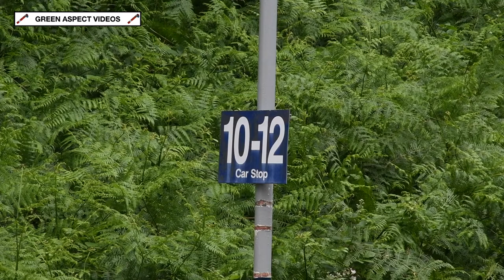The Surrey Forester - 45231 heads the 'Sunset Steam Express' - 28/06/22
Following a month long hiatus, the Steam Dreams series of 'Sunset Steam Express' charters returned to the main line calendar. At the start of June, the ownership of the Steam Dreams Rail Company and LNER B1 No. 61306 'Mayflower' changed hands, with Jeremy Hosking acquiring the tour promoter and locomotive from David Buck. Locomotive Services Limited have also taken over the operations of the railtours.

With work being undertaken to fit air brakes to 61306 'Mayflower' at Crewe, LMS Black Five No. 45231 'The Sherwood Forester' would take charge of the fourth 'Sunset Steam Express' of the 2022 Season. This would depart London Victoria, and travel via Chertsey, Woking and Guildford, before traversing the Surrey Hills to Redhill. From here, the train would return to the Capital.

In this short sequence, the train passes through the quiet station at Worplesdon, between Woking and Guildford. A further change to Steam Dreams operations following the takeover, is the transformation of coaching stock, which is clearly visible. Eight Intercity liveried Mark 3 coaches would provide most of the stock for this trip! An unusual sight, but one that may well become more commonplace for future excursions.

This takeover sparks a new era for Steam Dreams, and the future certainly looks exciting!